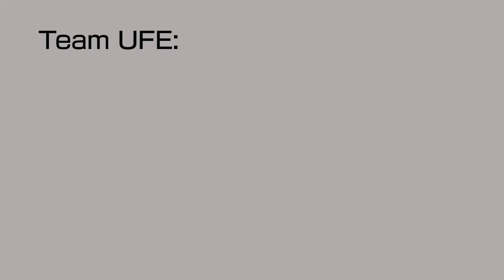BFB Viewer Voting 6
bru